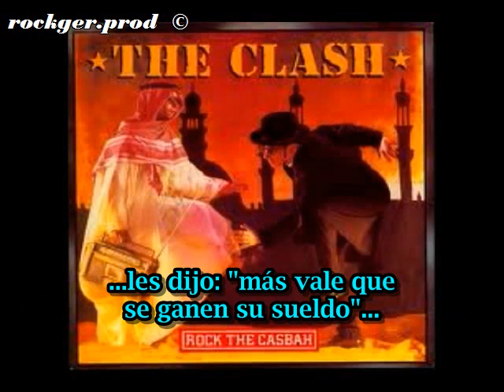The Clash Rock The Casbah (subtitulado español)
PÁSATE POR MI CUENTA MÁS SUBTITULADOS!.

(*) En un momento se prohibio a la gente eschucar rock en algunos pueblos árabes, he aquí la inspiración para este tema.  ;)